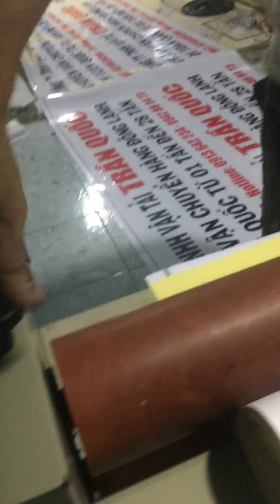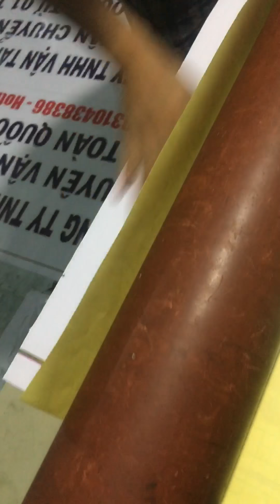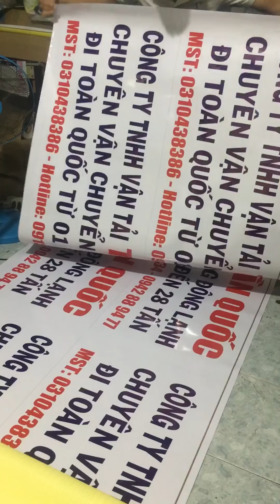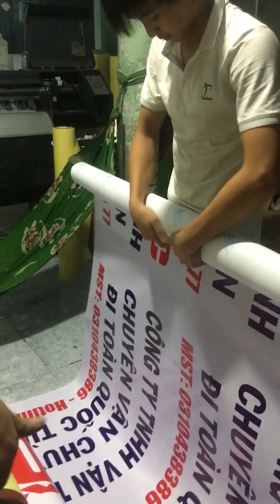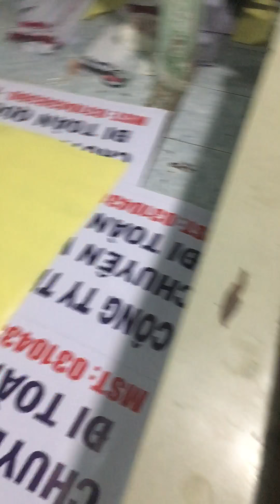Hướng dẫn cách cán màng decal pp đơn giản hiệu quả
Cách cán decal pp đơn giản
HỒ THANH HÙNG : Zalo : 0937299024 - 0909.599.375
ĐC: 366 Nguyễn Thị Tú - P. Bình Hưng Hòa B - Q. Bình Tân
Cảm ơn tất cả các bạn đã ghé thăm kênh của mình nhé!
 Thành Công Hạnh Phúc Luôn Luôn Đến Bên mọi Người.